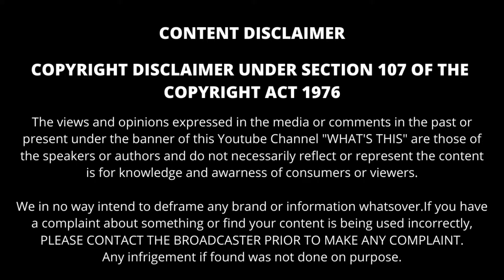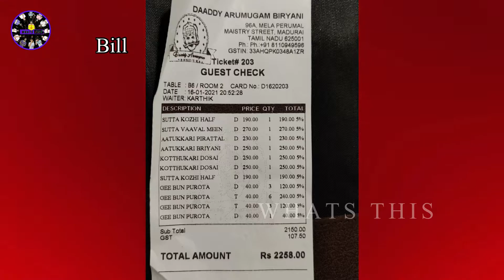Daddy Aarumugam Restaurant A Kutty Review | Whats This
This video explains about Daddy Aarumugam Restaurant

Explained by Bala Saravanan as a creator and user I have shared my experiences in this video.

Support us.